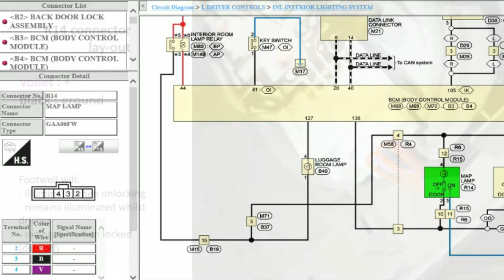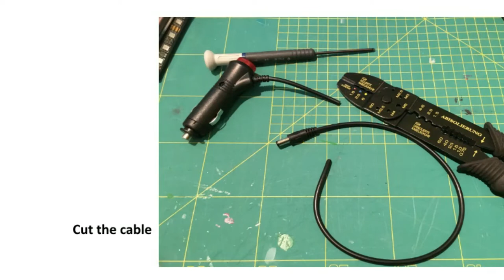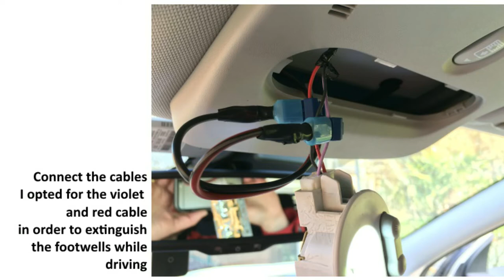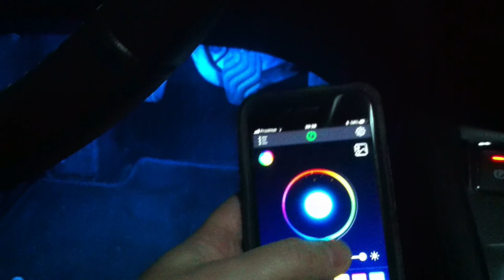Qashqai how to install LED footwell lights